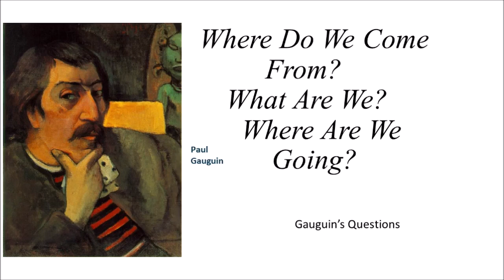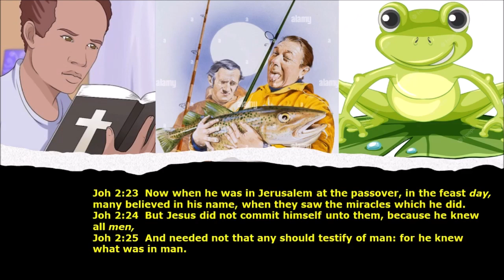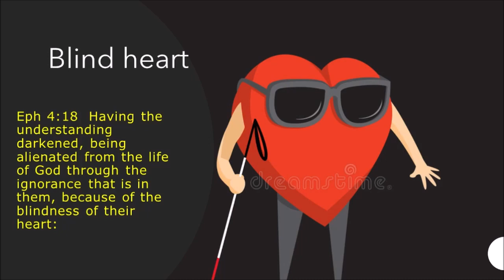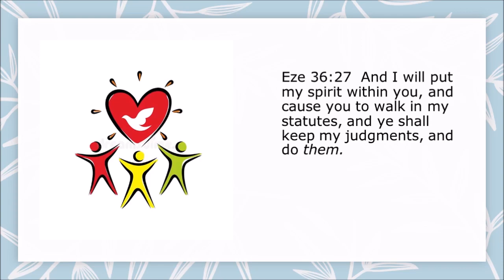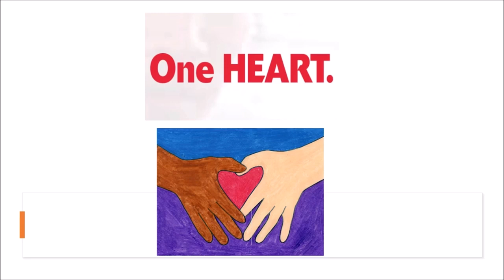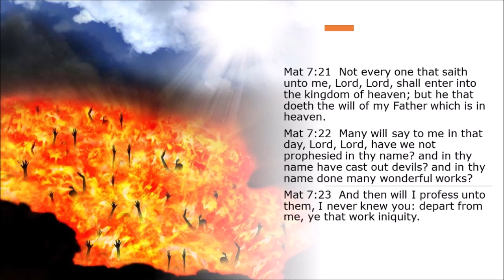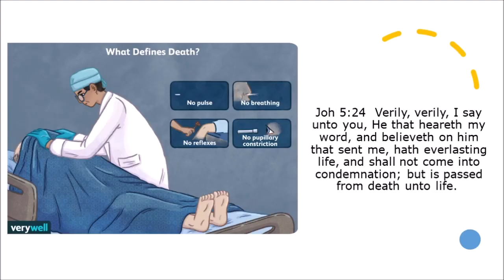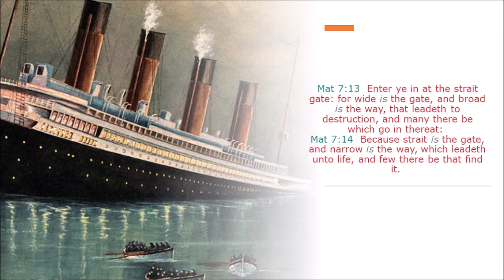Tum khoi vetai?by:vincente marques